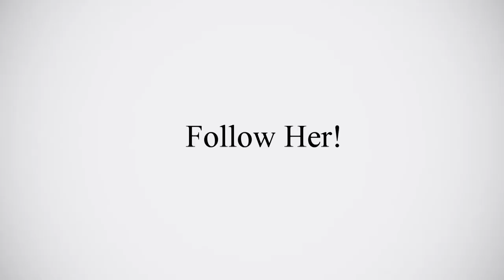Levente I Jakab Vlog #2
Today I was visiting Melange at Belsize Park a brand new Italian & French restaurant where my good friend Toni works.

I filmed the  entire video on my Samsung S6 and Nikon D3300 and I were using PowerDirector 16 to edit it.

Samsung S6:

Nikon D3300